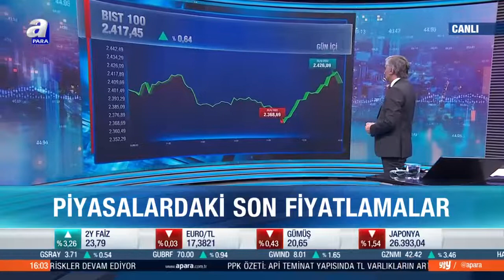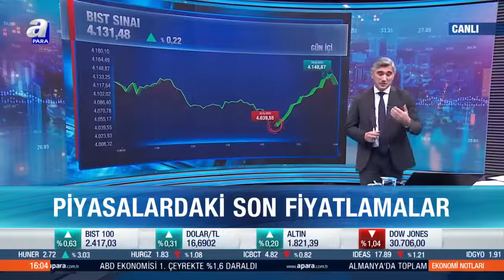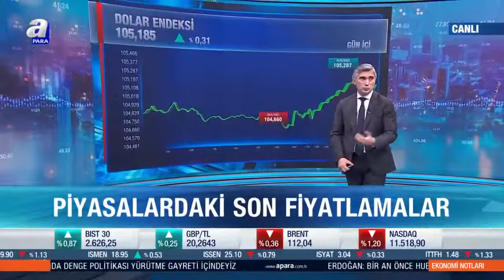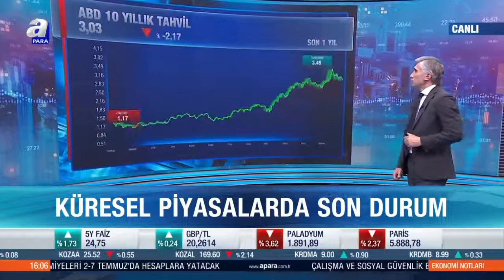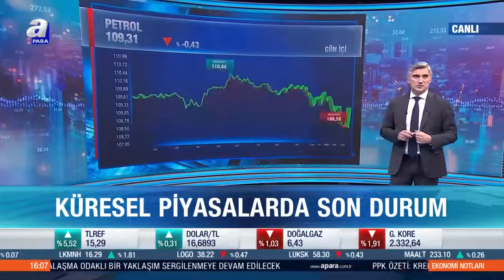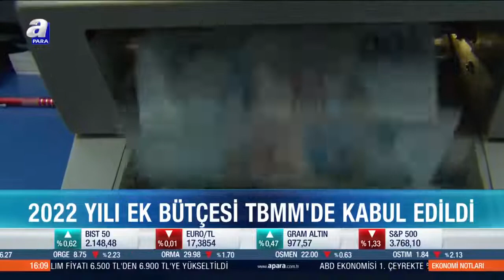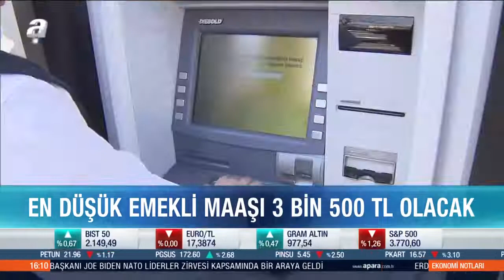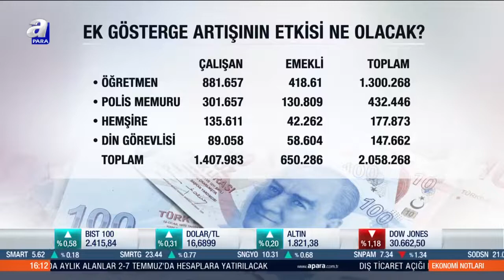Ek gösterge düzenlemesi Meclis'te / Ekonomi Notları / 30.06.2022 | A Para